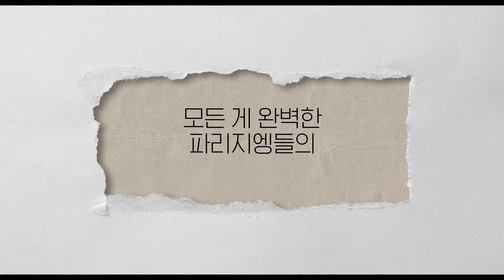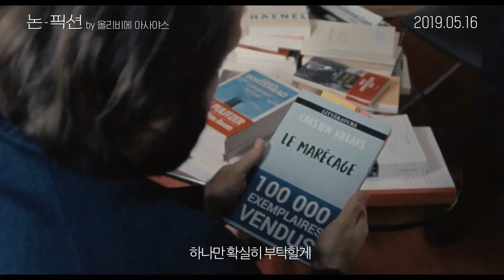BJ#Card - 논-픽션 예고편 Non-Fiction Trailer